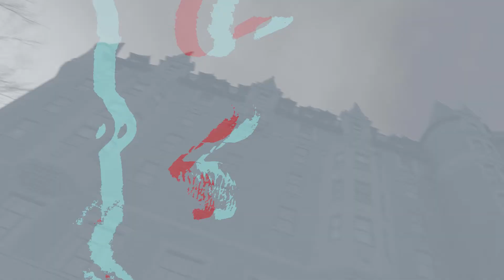Fern - Prairie Skies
This music video was a RAIS class project completed by Graduates, Ryley Konechny (Concept and Direction) and Taylor Collison (Editing).